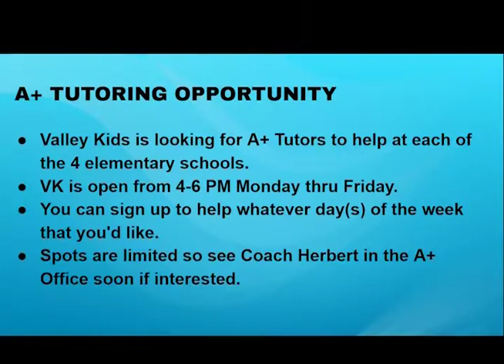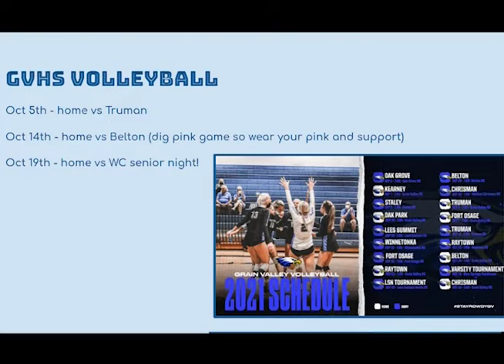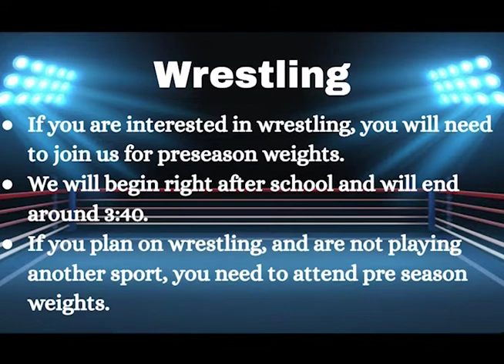Eagle News #5 (10/6/21)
Anchors: Chloe & Ben
Producer & Editor: Hayden Rowland

Stories
Get to Know Your Principals: Kellen & Logan
Coach Allie's New Position: Krista